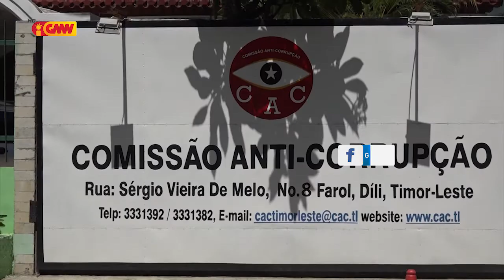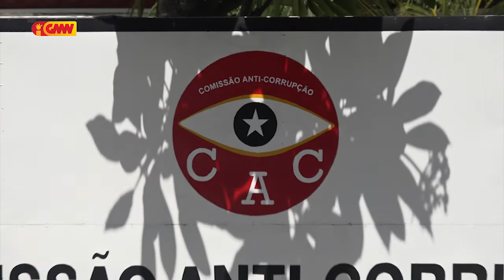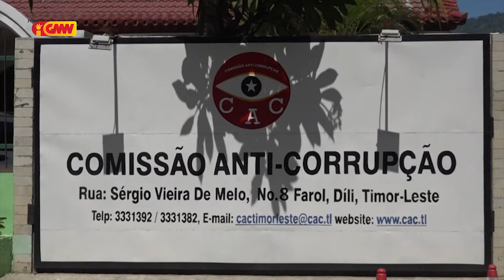FONGTIL ho CAC Diskuti Planu Prioridade CAC atu Asegura utilizasaun Orsamentu COVID19